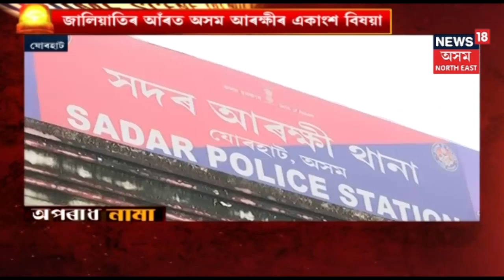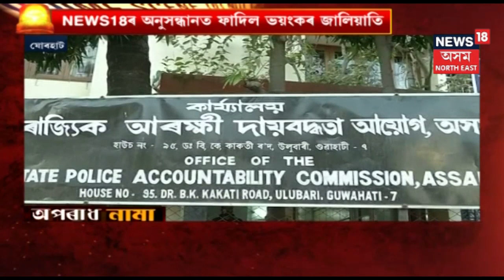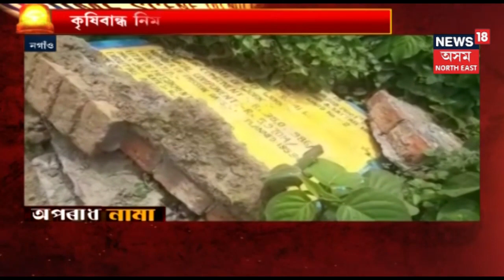অপৰাধ নামা | Top Assam Crime News | 8 July 2019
Watch অপৰাধ নামা for all the top Assam Crime News @News18 Assam Northeast